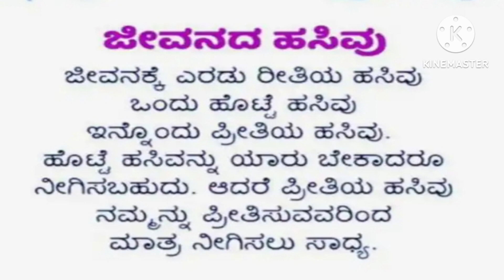Usefull information in Kannada#lessonablestory#usefullinformation#motivation#facts#